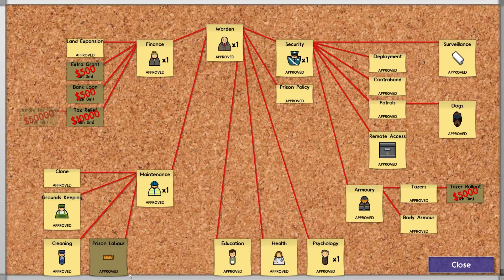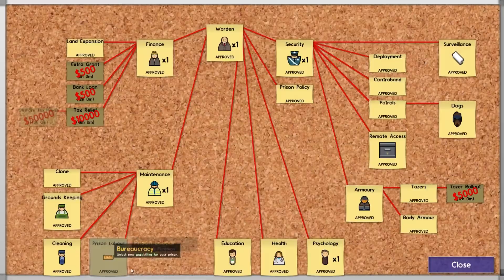More snitch mishandling || Prison Architect Ep. 2.5 || Alpha 27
Join me in a new Let's Play of Prison Architect, Alpha 27

Episode 2.5- a snitch decides going to the busy yard with people who want to kill him, is a great idea.